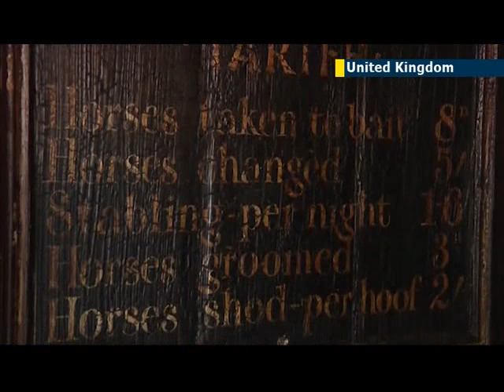His Royal Highness Prince George of Cambridge: British public approves of royal baby name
Suddenly, many people in the United Kingdom and elsewhere in the royal kingdom are rediscovering how fashionable it is to be named George. The UK has always had many George pubs and George inns.